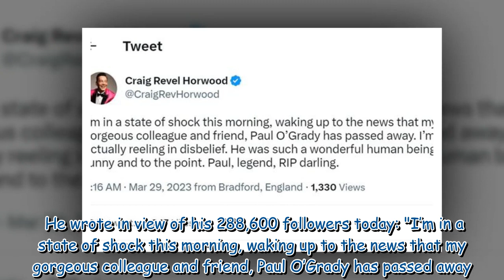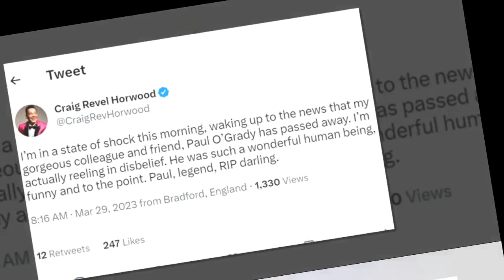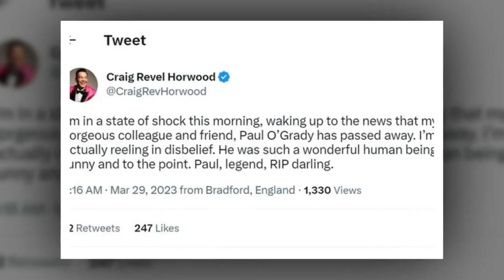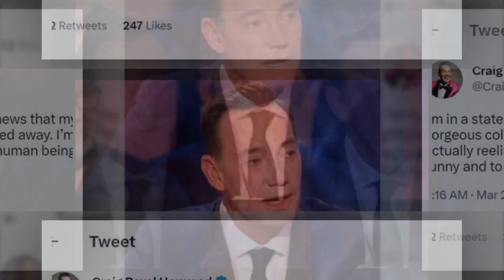Craig Revel Horwood 'reeling in disbelief' by Paul O'Grady's death